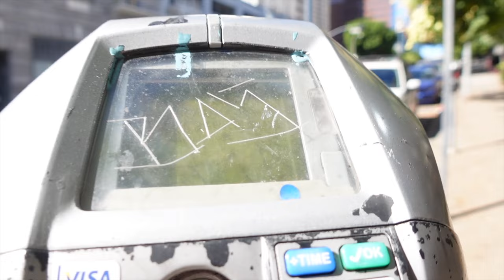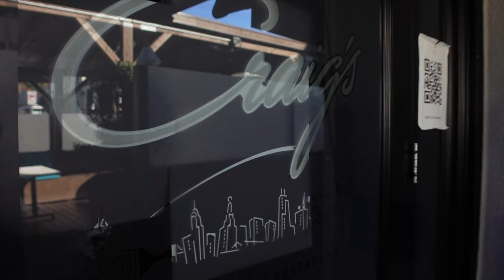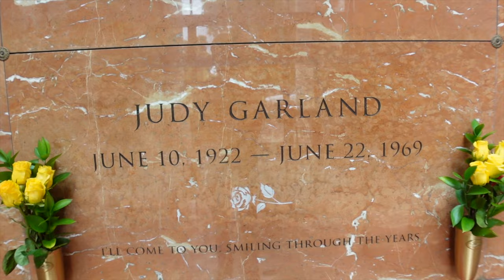Los Angeles TRAVEL HACKS: Know Before You Go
First time visiting LA? This city is a tricky one to visit as many will end up just doing the super touristy stuff, and leave feeling underwhelmed. Here's some tips & hacks to get the LA vibe you're looking for!